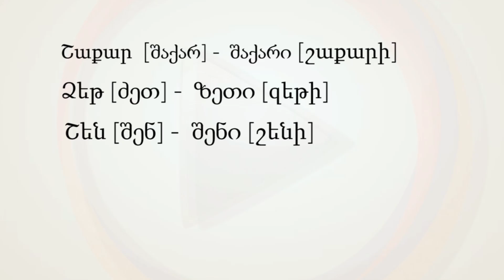Վրացերենում և հայերենում նմանություն ունեցող բառերի շարք. Մաս 4